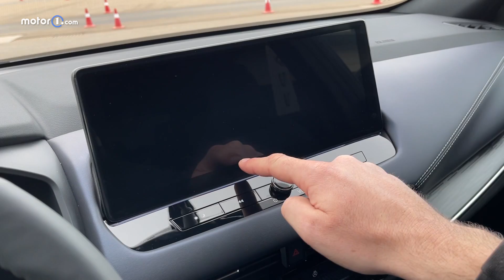Nuova Nissan Qashqai IBRIDA E-Power | La prova dell'ELETTRICA che va a BENZINA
Se ne parlava da mesi e, adesso, finalmente è stata presentata ufficialmente. Stiamo parlando della tecnologia E-Power che debutterà nella seconda metà del 2022 sotto il cofano della Nissan Qashqai. Si tratta di un sistema full hybrid molto particolare dato che la macchina viaggia in elettrico... ma fa il pieno dal benzinaio! L'abbiamo vista e provata in anteprima sul circuito di Jarama, vicino Madrid: ecco come va.

Produzione: Edimotive